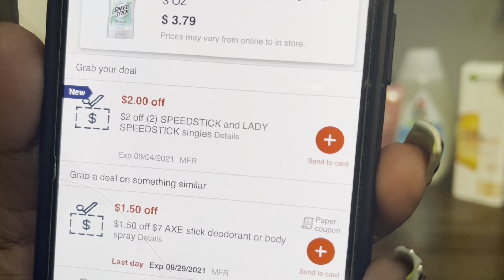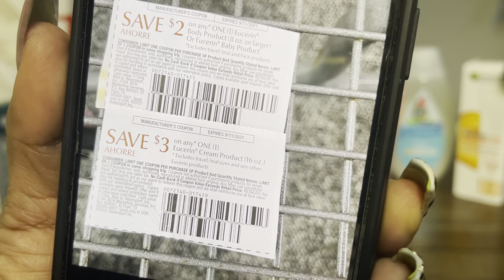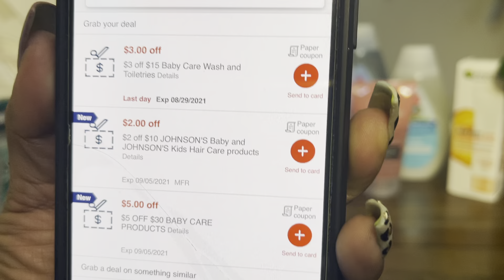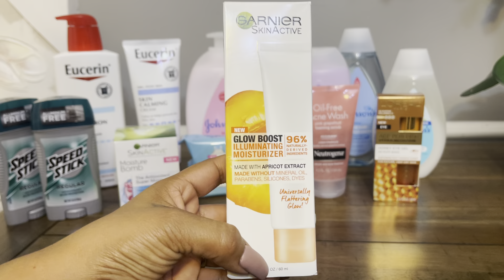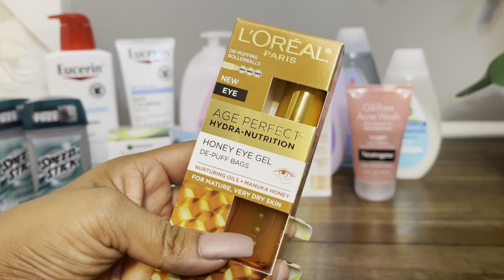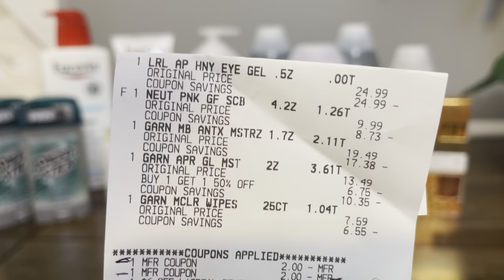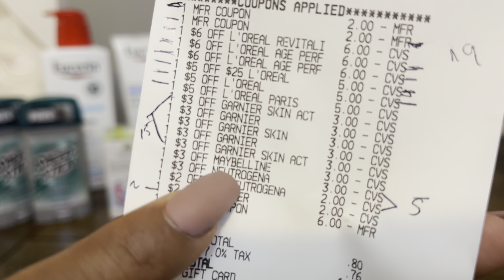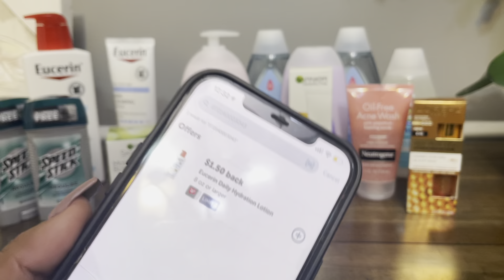🏃🏻‍♀️🌟*Vamos por la ✨ganancia ✨tienes estos cupones aprovecha*🔥🔥